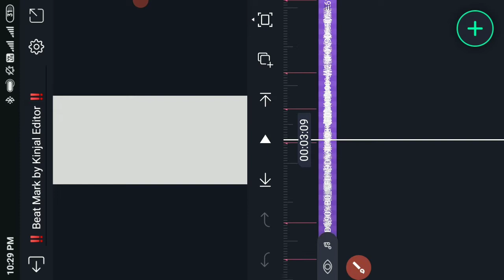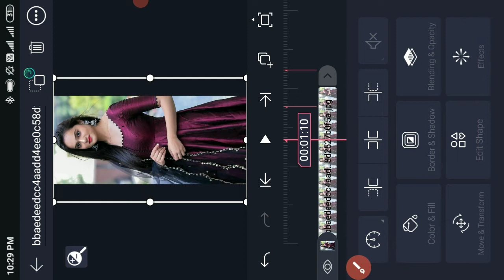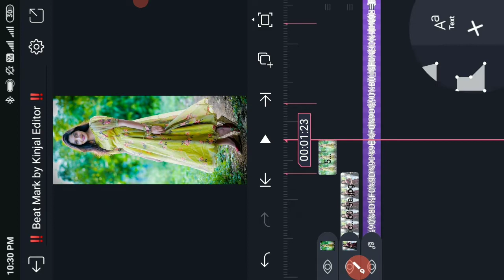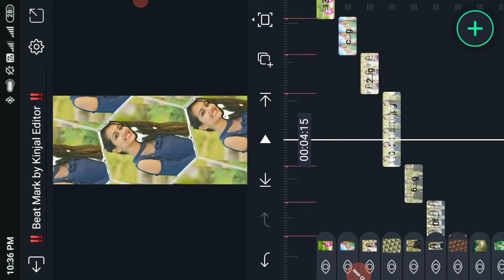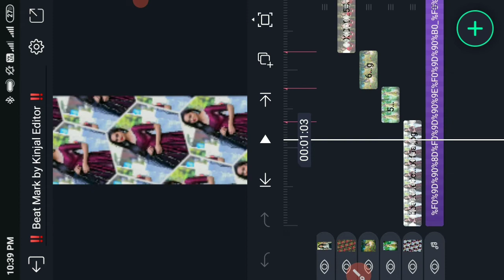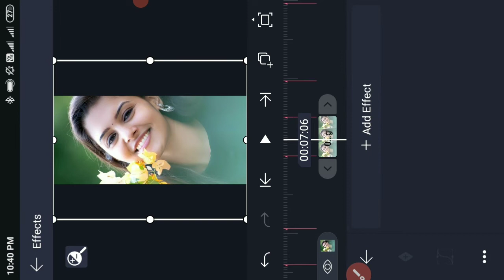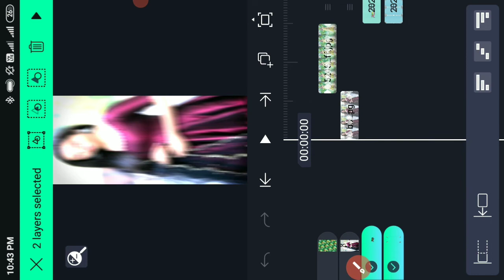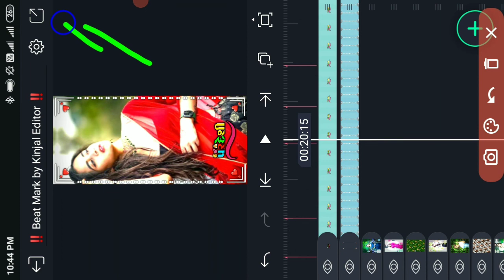How To Make Alight Motion Video Editing || Shake Effect Video Editing Alight Motion ||Kinjal Editor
કોઈ પણ કામ પડે તો મિત્રો કૉમેન્ટ કરી શકો છો

Subscriber Kaise Badhaye - 3 Minute Me 1000 Real Subscriber - Live Proof🔴

🤫Starting मे New Channel पर Subscriber Kaise Badhaye | How To Increase Subscribers | Spreading Gyan